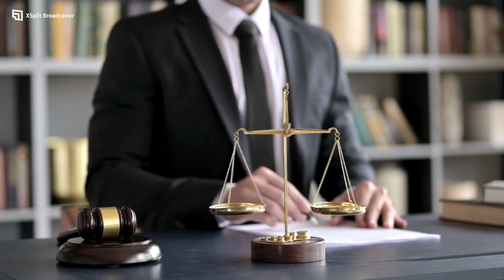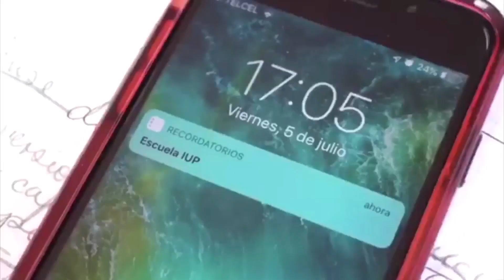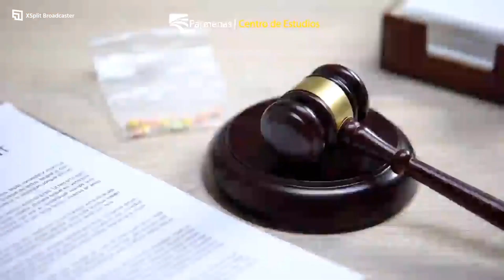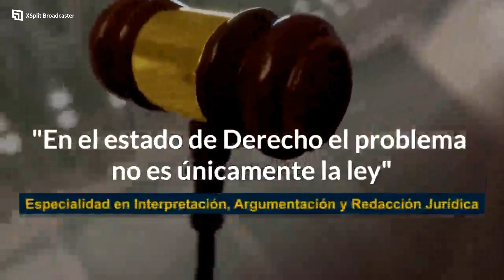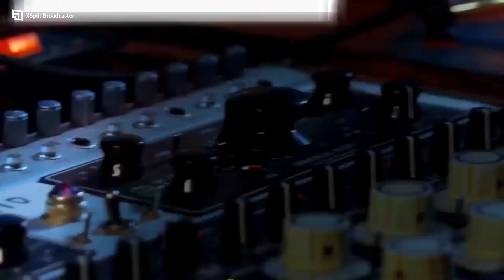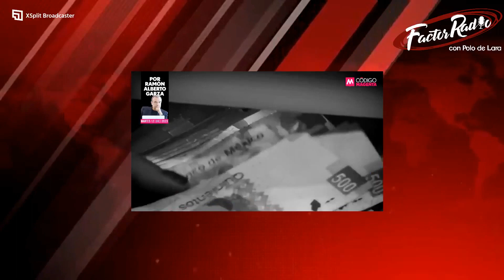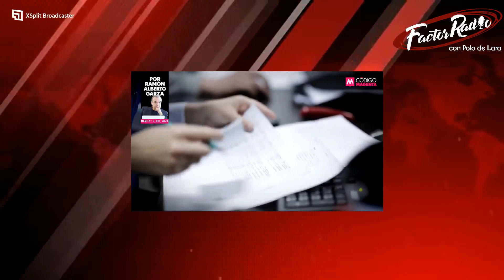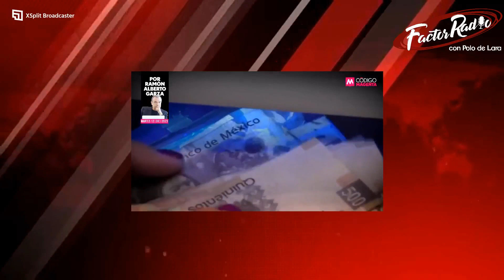Factor Radio con Polo De Lara (13 de Diciembre de 2023)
Jueves lluvioso pero en Factor Radio seguimos diciendo las cosas son, acompáñanos a esta retransmisión y sigue siendo atrevido

En la Alfombra Roja:
📍José Ramón Enríquez, senador de la república
📍 Francisco Hernández, líder de los comerciantes de la Fayuca
📍 José Trujillo Reyes, aspirante a presidente municipal de Tlacotepec de Benito Juárez
📍 Miguel Ángel Mancera, senador de la república